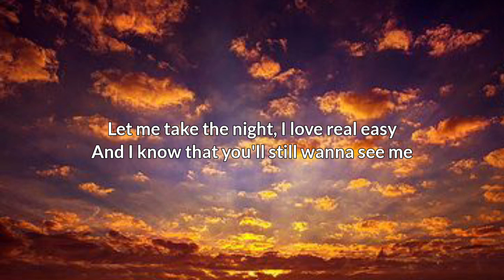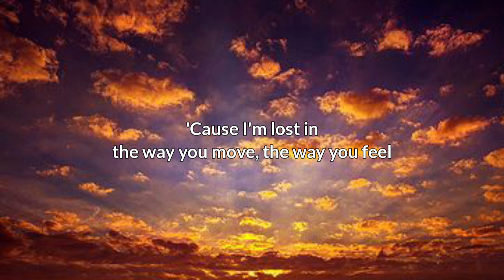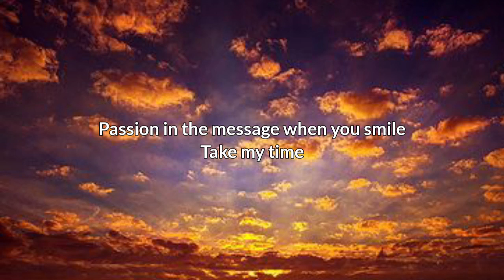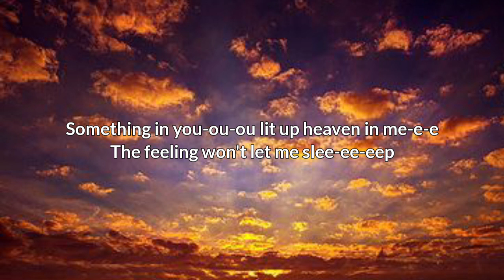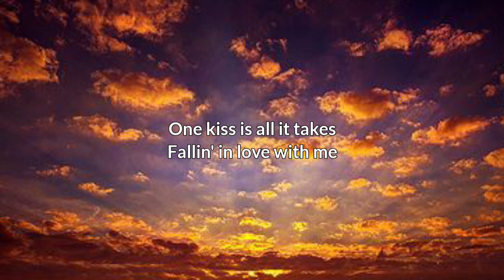Calvin Harris, Dua Lipa - One Kiss (Lyrics)